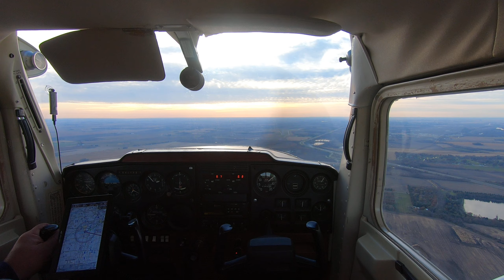1969 Cessna 150J N60133 KSQI Rock Falls Whiteside County Airport